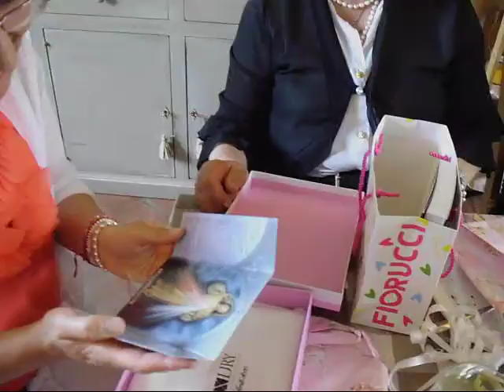Comuniuoni 2014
La nipotina Giorgia riceve la Santa Comunione